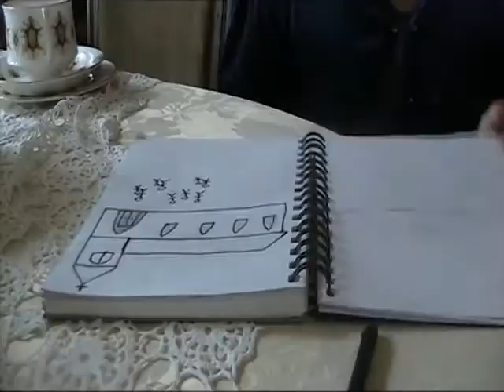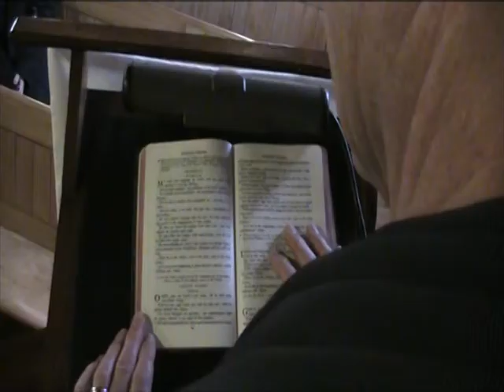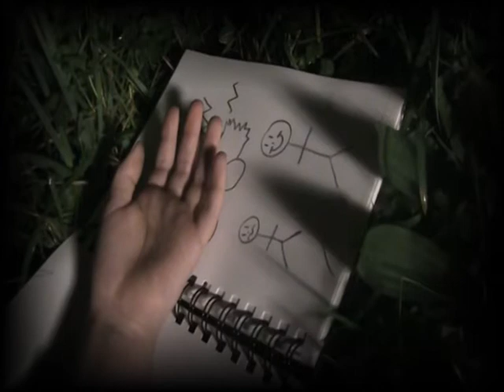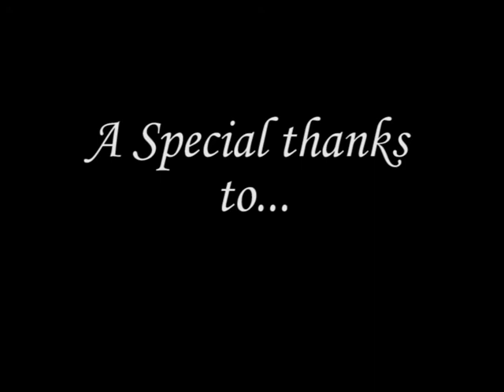The Enigmatic Case of Adeline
As part of our NCEA Level 3 Media Course we were required to write, film, edit and produce a short film between 5 and 8 minutes long.

The Enigmatic Case of Adeline is set in 1960's New Zealand and deals with the conservative views of the era. Within the film we see Adeline whom has premonitions about  her fathers new car, which he appears to love more than his own child. We are shown her fathers commitment to his faith and the strained un-loving relationship with Adeline. Which results in his despise.

We Claim no Copyright for the music used in the film.